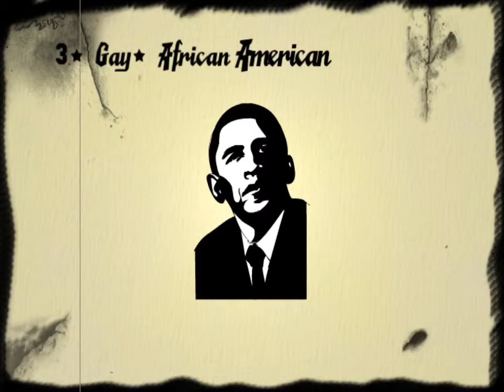Children's Guide to Romantic Comedy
A cast of children explain how to make a beautifully unique, formula-based, romatic comedy that everyone wants to see.

Created by F. Ryan Naumann